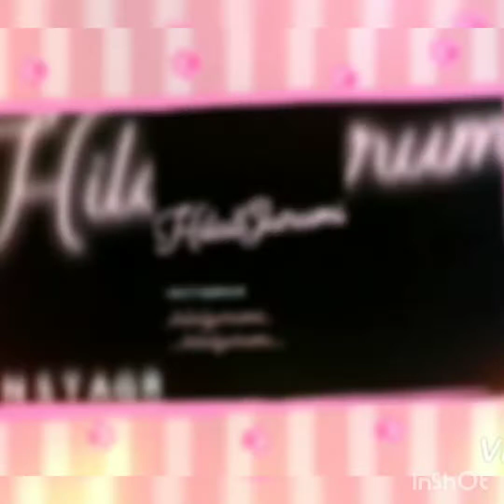(GÖVDE) Karpuz bebek tarifi